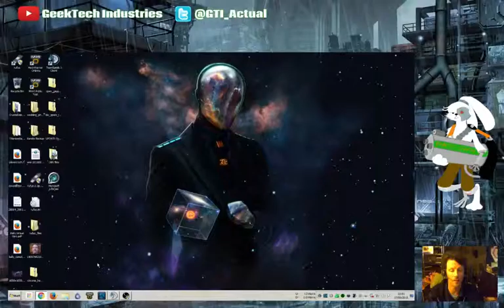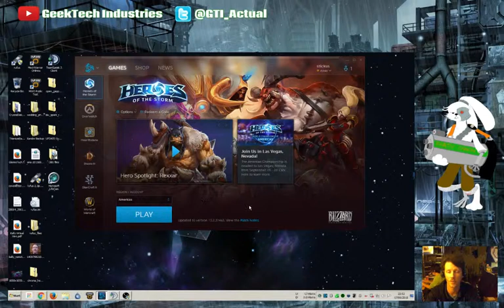Geektech Industries: HotS Live Stream - Our first stream and video!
Me (stickus) and Medic (aka: Iggy) playing a couple rounds of Heroes of the Storm and completing a couple dailies, in our inaugural livestream.  Fun times were had.